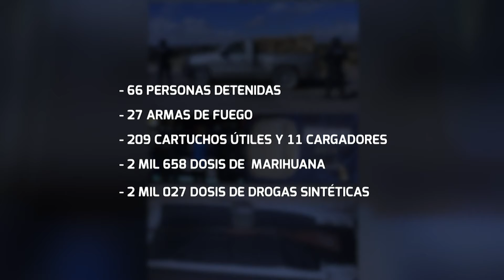Sacan de las calles de Guanajuato 4 mil 685 dosis de diversas drogas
El Operativo Guanajuato Seguro sacó de las calles de Guanajuato 4 mil 685 dosis de diversas drogas, detectó 5 tomas clandestinas y aseguró 37 mil litros de hidrocarburo sustraído de forma ilegal dentro de la última semana.